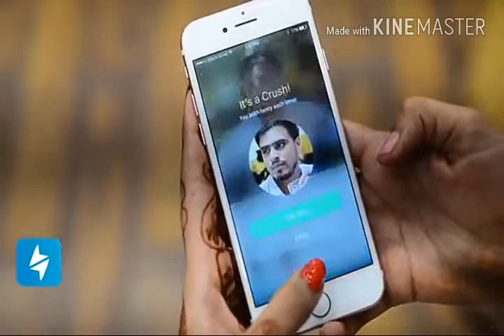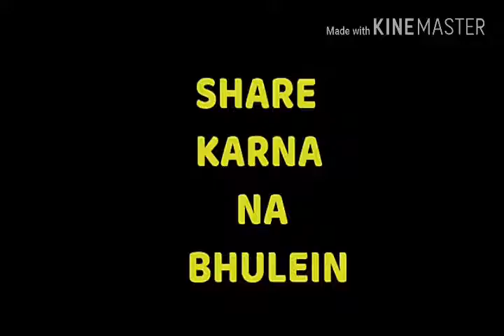Amit badhna berozgari new video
Follow ## Diamond I